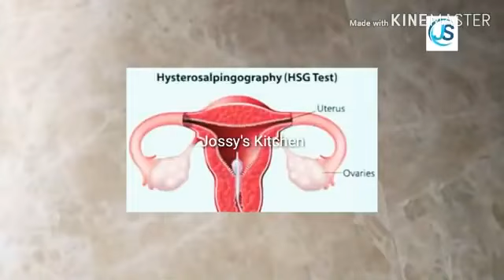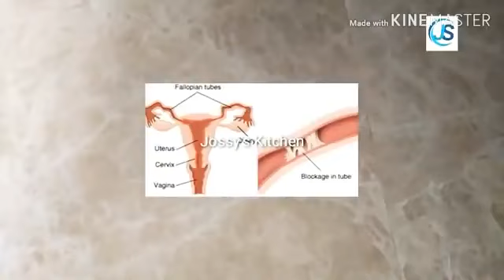கருக்குழாய் அடைப்பு,கருச்சிதைவு,கருக்குழாயில் குழந்தை உருவாதல் நிரந்தர தீர்வு பெற இதை மட்டும்செய்ங்க